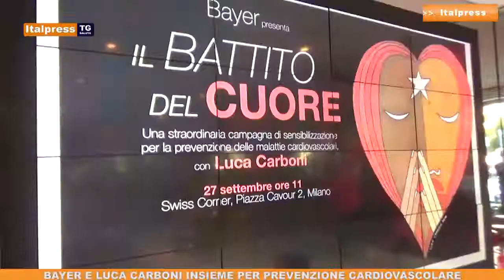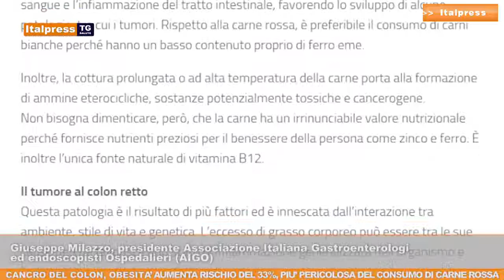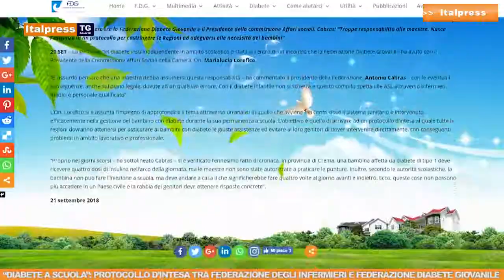Tg Salute - 28/9/2018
In questo numero del Tg Salute: Luca Carboni testimonial della nuova campagna Bayer per la prevenzione cardiovascolare; il sovrappeso aumenta il rischio di cancro del colon retto del 15%, mentre l’obesita' del 33%; In Italia sono 3 milioni i bambini affetti da patologie croniche, di cui oltre 20.000 affetti da diabete di TIPO 1.